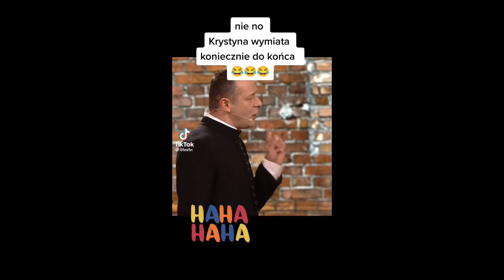News Room Zanio,beka z polityków, kłamstwa Tuska, śmieszny filmik z Tiktoka, filmy z tvp